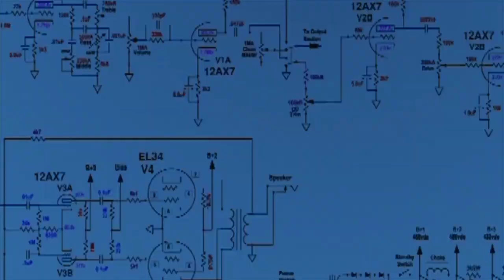POLISI LARANG WARTAWAN AMBIL GAMBAR